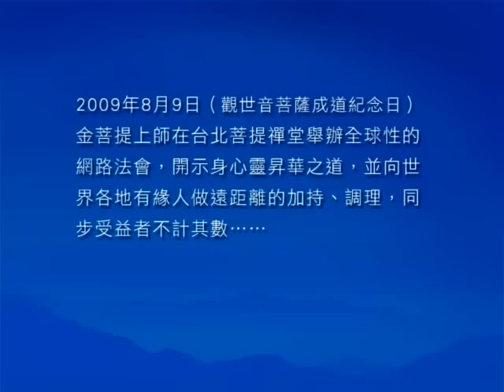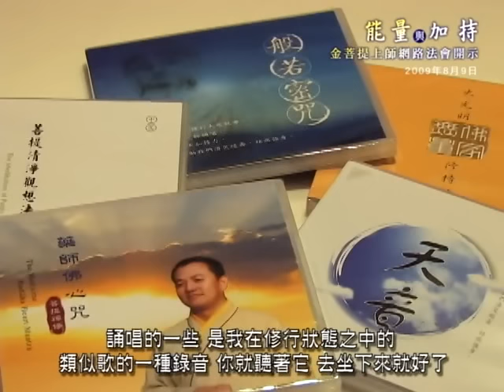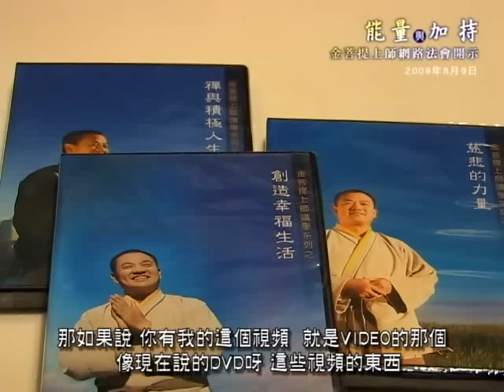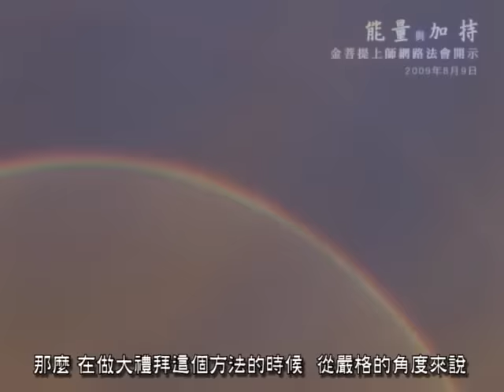消除生命中的苦和痛，開啟健康、幸福、祥和的人生 | 能量與加持 | 能量加持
歡迎下載、廣傳，把健康快樂送給身邊的人。

2009年8月9日，金菩提宗師首次通過網絡給全球的有緣人開示佛法與能量加持，其意義重大。這天也是觀世音菩薩成道紀念日，金菩提宗師通過網路向世界各地的有緣人開始身心靈昇華之道。宗師慈悲說道：用我修行的法力和能量，祈請千手千眼大慈大悲無所不在的觀世音菩薩和我一起，願看到這段錄像的人，獲得菩薩大威力的加持，獲得健康。